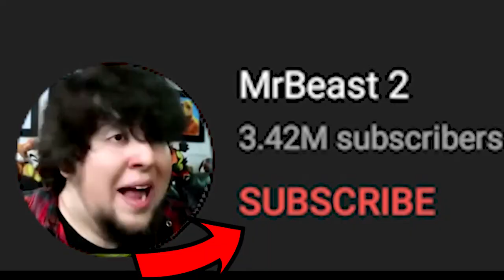Mrbeast I need your advice ❤...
Mrbeast will comment on this video if he loves India...
I have just started my new gaming channel, So MrBeast please comment on your biggest advice to grow a gaming youtube channel in 2021.